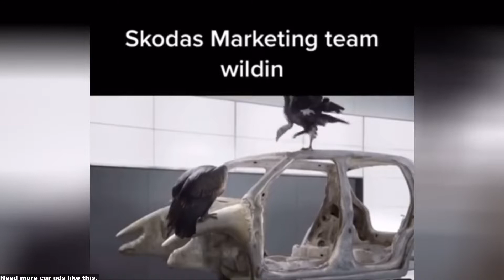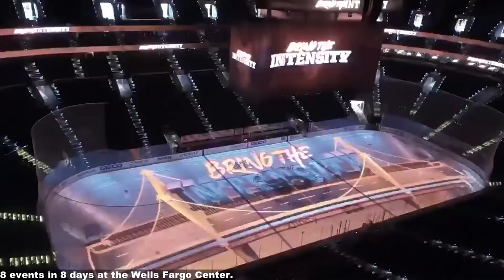These people are NEXT LEVEL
This is an automated video made with posts from the subreddit r/NextFuckingLevel.

If you are the author of one of these videos and you want it removed, leave a comment in the comment section.

This Florida man attacks a bear to save his dogs by Is_It_Beef

Protestors point lasers at police to prevent facial recognition from Chinese government by StinkyTofu111

Protestors in Hong Kong cutting down facial recognition towers by StinkyTofu111

When this deaf man's cat realized that meowing was useless, he learned to communicate with him through signs. by Luksbe

8 events in 8 days at the Wells Fargo Center. by TheSilverHound

Today after two surgeries, six delays and a transfusion I finished chemo (for stage IV ovarian cancer) and rang the bell. by Weedquestions2

Risako Kawai flips and slams her wrestling coach after securing gold in the women's freestyle 63kg final. by Aztery

How illusions and effects were used in movies! by Square-Enit